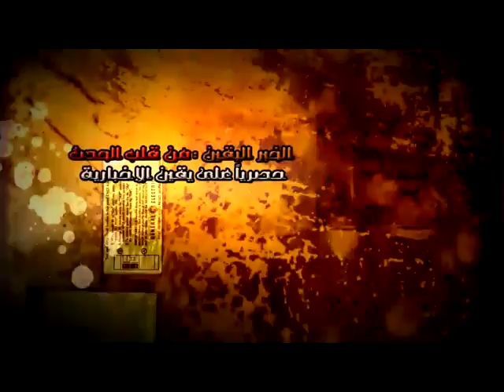جمعة انقاذ الثورة ثوار احرار هانكمل المشوار.....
جمعة انقاذ الثورة ثوار احرار هانكمل المشوار. شبكة يقين